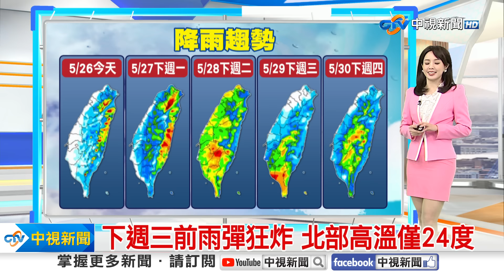【薇之氣象報報】首颱最快今形成! 下週一起東海岸注意長浪│中視晨間氣象 20240526